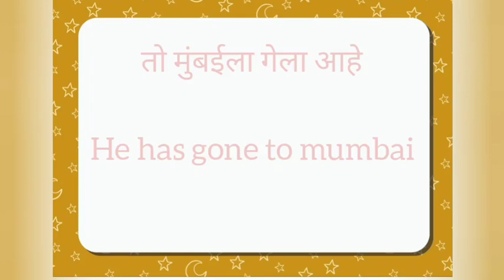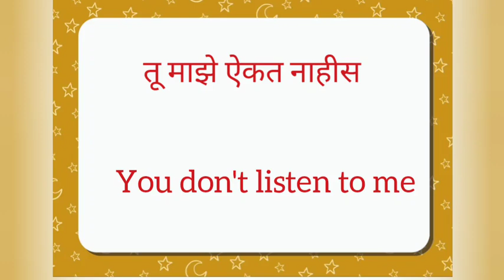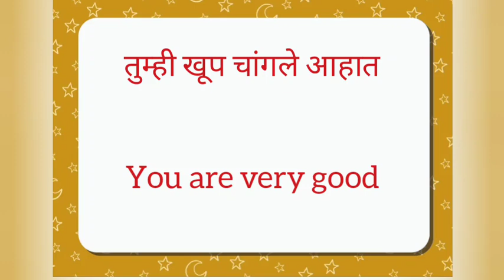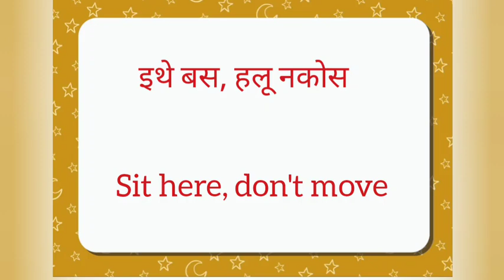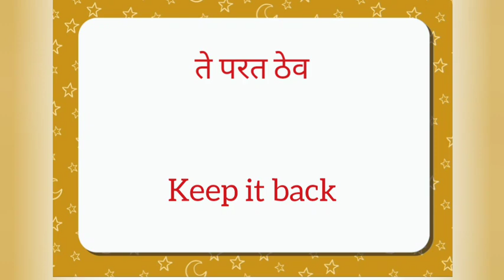|| नेहमी बोलली जाणारी इंग्लिश वाक्य||English speaking practice ||english sentences|| Part 3